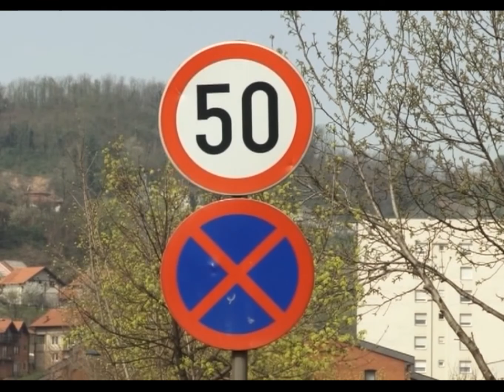Školske patrole ponovo na ulicama Tuzle - 04.04.2016.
Vozači oprez! Školske patrole ponovo su na ulicama Tuzle. Provjeravaju da li ste vezali sigurnosni pojas, imate li sjedalicu za bebu, koristite li telefon u toku vožnje i slično. Akcija će trajati i u narednim danima, a sve s ciljem povećanja nivoa sobraćajne kulture.